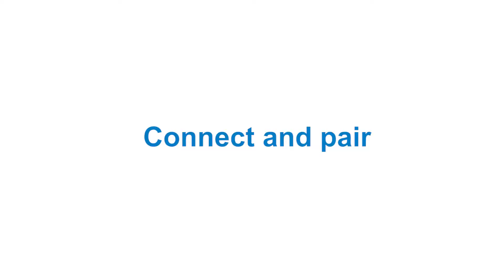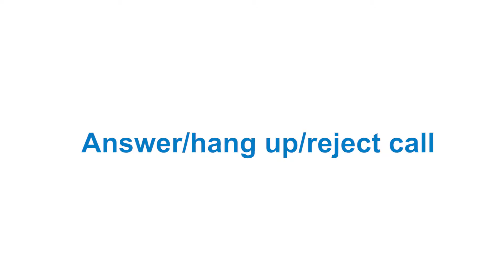Haylou T17 TWS Sport Bluetooth Earphones Instruction Video (for IOS)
To give you a better shopping experience, this video shows the instruction of Haylou T17 (for IOS) in details for you.

◈Timeline: IOS
0:00:05 How to wear
0:00:22 Connect and pair
0:00:45 Re-connection
0:01:01 Music control
0:01:32 Activate voice assistant
0:01:40 Answer/hang up/reject call
0:02:04 Reset